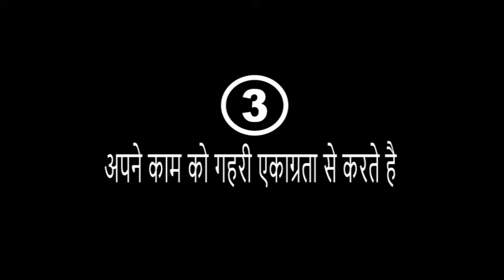महानता के 6 रहस्य | Six Great Lession From 'The Hidden Habits of Genius' by Craig Wright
महानता के 6 रहस्य | Six Great Lession From 'The Hidden Habits of Genius' by Craig Wright | Dr Mukesh Aggarwal
दोस्तों जब हम शेक्सपियर महात्मा गांधी एस्से इन लाल बहादुर शास्त्री रविंद्र नाथ टैगोर जैसे नाम सुनते हैं तो एक ही बात दिमाग में आती है कि वह लोग कितने जीनियस थे वह लोग कितने महान थे वह लोग कितने बड़े-बड़े काम करके दुनिया से चले गए आज के वीडियो में हम जानने का प्रयत्न करेंगे की इन महान लोगों में वह छह कौन-कौन से गुण होते हैं या किस तरह के होते हैं जिससे यह लोग महानता की ऊंचाइयों को प्राप्त करते हैं और यह सारे 6 लेसन जिससे हम सीखेंगे उसका नाम है द हिडन हब्बिट्स ऑफ़ जीनियस जिसे लिखा है कि ब्राइटनेस तो शानदार किताब है और बहुत ही बढ़िया यह समझ कर चांद कर हम उन महान लोगों की बातों का पता लगाएंगे।
1.  दुनिया को बच्चे की नजर से देखते है
2. अपने भीतर ताकतवर जिज्ञासा रखते है
3. अपने काम को गहरी एकाग्रता से करते है
4. नियमो को तोड़ने का साहस करते है
5. कमजोरी को ताकत का स्रोत्र बनाते है
6. आराम के लिए समय निकालते है
Friends, when we hear names like Shakespeare Mahatma Gandhi Essay in Lal Bahadur Shastri Rabindra Nath Tagore, then only one thing comes to mind that how genius were those people, how great were those people, they left the world after doing great things today. In this video, we will try to know that what are those six qualities or what are these great people, by which these people achieve the heights of greatness and all these 6 lessons from which we will learn, its name is The Hidden Habbits of Genius, which has been written that brightness is a wonderful book and understanding it very well, we will find out the things of those great people.